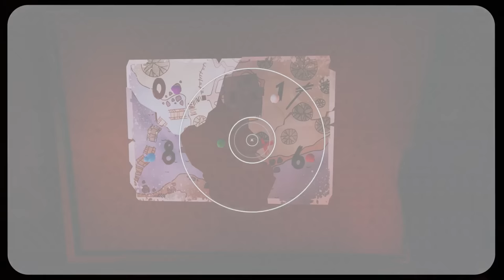Hello Neighbor 2 but ruined by mods 3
We back with more Hello Neighbor mods!

Modders

Ned Flanders and Elmer Fudd voiced by Brock Baker